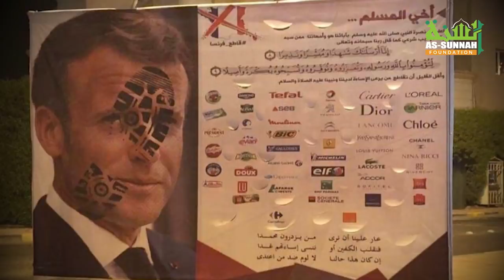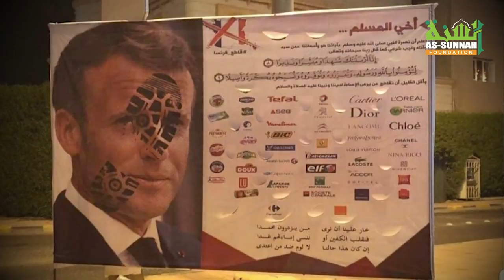ফ্রান্সের নবী অবমাননা ও ব্যাঙ্গচিত্র অব্যাহত রাখার ঘোষণা: ঔদ্ধত্যের বিরুদ্ধে প্রতিবাদ করুন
আস-সুন্নাহ ফাউন্ডেশন
১/১১৪, রোড নং-০৮,
ভূমিপল্লী আবাসন
ডাকঘর, সিদ্ধিরগঞ্জ
নারায়নগঞ্জ
মোবাইল:
০০৮৮০১৫৫১৫৫৫৪০০
০০৮৮০১৭৫৬৪০০৫৪২

সকাল সন্ধ্যার দোয়ার বইটি পেতে নিচের লিংকে ক্লিক করুন।